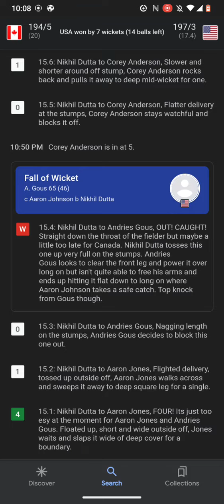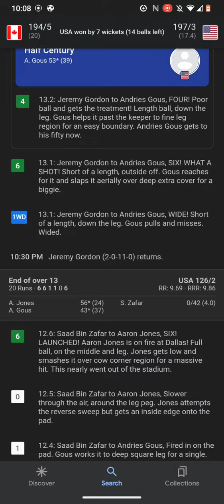Men's Cricket Scores